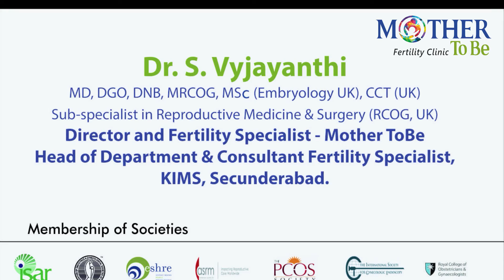స్త్రీలలో సంతానలేమికి గల ముక్య కారనలు by Dr. Vyjayanthi | MotherToBe 📞 or 7093607272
స్త్రీ లో సంతాన లేమి ని ముఖ్య కారణాలు, సంతాన లేమి అనేది చాన కామన్ ప్రాబ్లెమ్ ప్రతి ఆరవ జంట లో సంతాన లేమి చూస్తుంటాము. స్త్రీ లో ఉండే ప్రాబ్లెమ్ వాళ్ల మాత్రం ఏ సంతాన లేమి ఉంటుంది అని అనుకుంటారు by Dr. Vyjayanthi

🏥 Mothertobe Fertility Near Shilparamam Madhapur Hyderabad